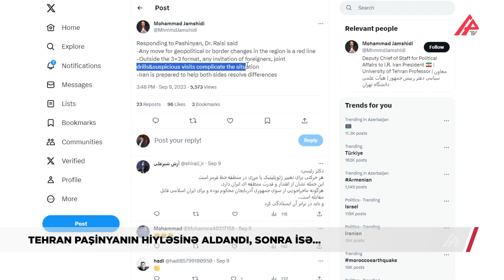Ermənistanın hiyləsinə aldanan Tehran nəhayət Bakının dediklərinə razı oldu – APA TV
Sentyabrın 10-da İran İslam Respublikası Silahlı Qüvvələri Baş Qərargahının Beynəlxalq Əlaqələr və Müdafiə Diplomatiyası İdarəsinin rəisi, general-mayor Məhəmməd Əhədi və onun nümayəndə heyəti Bakıda səfəri zamanı Hərbi Qənimətlər Parkında olublar. Səfər zamanı APA TV-nin sualını cavablandıran general bildirib ki, İranla bağlı Azərbaycanın sərhədinə hərbi texnikalarının toplanması xəbərinin əsası yoxdur. Təbii ki, bu səfər və generalın açıqlaması İrəvanın heç ürəyincə olmadı. Üstəlik, İranın vitse-prezidenti Məhəmməd Cəmşidinin tvitterdə “3+3” formatından kənar ünsiyyət qurmaq, əcnəbilərlə əməkdaşlıq etmək, onlarla hərbi təlimlər keçirmək və şübhəli səfərlər etmək vəziyyəti daha da çətinləşdirir” fikri rəsmi Tehranın yeni geosiyasi vəziyyəti qəbullandığına işarədir.
“Nəhayət ki, rəsmi Tehran bölgədə baş verənlərə soyuqqanlı yanaşma niyyətində olduğunu göstərir”. Siyasi şərhçi Elçin Mirzəbəyli bu fikirdədir. Onun sözlərinəı görə, Ermənistanın Avropa İttifaqının monitorinq missiyasını dəvət etməsi və ABŞ-ın Ermənistanda hərbi təlimlərə başlaması, həmçinin İrəvanın son bəyanatları İranı ciddi şəkildə düşünməyə vadar edib.

Siyasi şərhçi Tural İsmayılov bildirib ki, Paşinyan hökuməti bu gün Ermənistanda Qərbin casus şəbəkəsinin yerləşdirilməsi funksiyasını yerinə yetirir. O əlavə edib ki, İran prezidentinin Paşinyanla telefon danışığında “əcnəbilərlə təlimlər”, “şübhəli səfərlər” haqda dedikləri onu bir daha sübut edir ki, İran bölgə ilə bağlı yanaşmasında müəyyən korrektelər edib.

Tural İsmayılov onu da əlavə edib ki, Azərbaycan tərəfindən İranla münasibətlərin yaxşılaşdırılması ilə bağlı mesajlar verilir və bu hadisələrin fonunda ölkələr arasında münasibətlərin yeni mərhələsi açılır. Siyasi şərhçi vurğulayıb ki, hələlik münasibətlərin ən yaxşı mərhələsində belə İrana güvənilməməlidir.

Fuad Sadıqov
APA TV